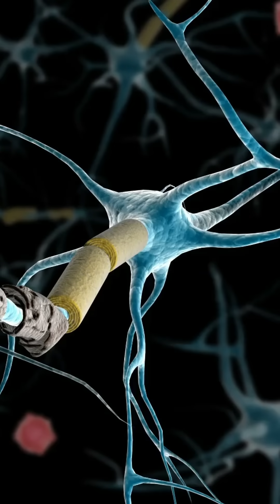6 Shocking Benefits of Mind Training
Can training your mind really change your biology? Dr. Dan Siegel breaks down the "Three Pillar Mind Training" and the SIX scientifically backed benefits it delivers—from lowering stress and blood pressure, to enhancing immunity, gene expression, and even telomere repair.

Want to unlock the secrets of body connection and self-care from 50+ global experts?
Get instant access to the full interview of this clip and other exclusive interviews at the Embodiment Summit—100% FREE!